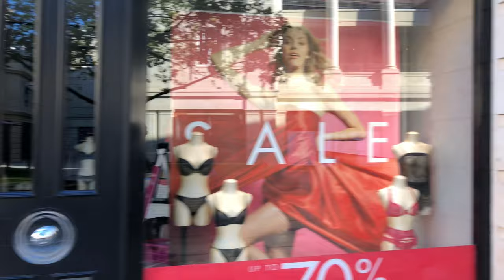Bath, Somerset. England. August 2020 (part 2)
First person perspective walk through tour in the historic town of Bath, Somerset, England. August 2020. In part two we journey from Milsom Street to The Corridor, Bath Abbey, The Roman Baths, SouthGate, Bath Spa Train Station, Parade Gardens, Pulteney Bridge River Avon and Great Pulteney Street.